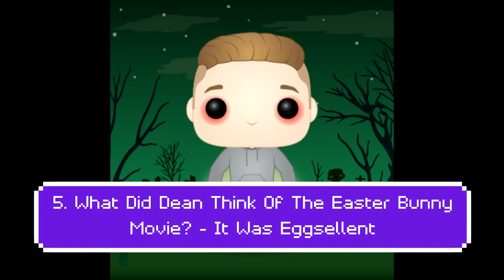Easter Dean Fearless Jokes